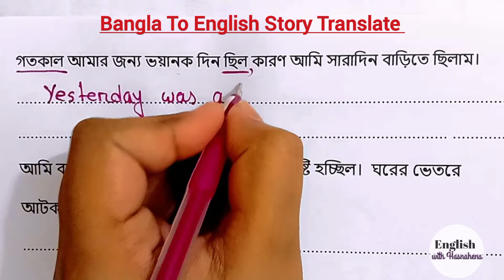আজ থেকেই অনর্গল ইংরেজি বলুন | english reading & speaking practice | bangla to english translation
Title of the video: আজ থেকেই অনর্গল ইংরেজি বলুন | english reading & speaking practice | bangla to english translation @englishwithhasnahena
Purpose of the video : This video will help us to learn English easily at home and my only purpose to make this video is to teach all of you English in a easy and right way..

In Bengali
এই ভিডিওতে আপনি শিখবেন কিভাবে বাংলা থেকে  ইংরেজি পড়তে হয়। মূলত এই ভিডিওতে আমি আপনাকে একটি খুব সহজ উপায় বলছি যার মাধ্যমে আপনি দ্রুত ইংরেজি শিখতে পারবেন। আমি আপনাদের কাছ থেকে অনেক মন্তব্য পেয়েছি যে ম্যাডাম, ইংরেজি পড়ার সঠিক উপায় কী? আমি তাদের জন্য এই নতুন একটি সিরিজ তৈরি করেছি "Bangla to English Story Translation " এই সিরিজের মাধ্যমে আমরা বিরক্ত না হয়ে আনন্দের সাথে ইংরেজি শিখতে পারবো। এবং নতুন নতুন অনেক গল্প জানতে পারবো।
এই ভিডিওর মাধ্যমে আপনি একই সাথে ইংরেজি রিডিং এবং স্পিকিং শিখতে পারবেন. এই ভিডিওতে আমি Tense, parts of speech, right forms of verbs ইত্যাদি গ্রামার নিয়মগুলো শিখাই  যেমন কখন কোন Tense ব্যবহার করা হয় কখন কোন preposition ব্যবহার করা হয় যার মাধ্যমে আপনি খুব দূরত্ব ইংরেজি শিখতে পারেন।

In English
In this video you will learn how to read Bengali to English.  Basically in this video I am telling you a very easy way through which you can learn English quickly.  I have received many comments from you that ma'am, what is the correct way to read English?  I have created this new series for them "Bangla to English Story Translation" through this series we can learn English happily without getting bored.  And you will know many new stories.
Through this video you can learn English reading and speaking at the same time.  In this video I teach Tense, parts of speech, right forms of verbs etc grammar rules like when to use a Tense and when to use a preposition through which you can learn English very far.

basic english use in daily life
english speaking practice bangla
ইংরেজি রিডিং
ইংলিশ রিডিং
english kivabe shikhbo
english reading translation in bangla
ইংরেজি রিডিং পড়ার উপায়
english with hasna hena
study beetle
english reading shikha
level 1
ইংরেজি রিডিং
ইংরেজি শেখার সহজ উপায়
ইংলিশ রিডিং
english with hasnahena
এক একটি শব্দ ইংরেজিতে বলতে ও পড়তে শিখুন
ইংরেজি রিডিং পড়ার সহজ উপায়
english shikha
english reading
tense
pronunciation
english grammar
be english tankers
spoken english
translation
translate bangla to english